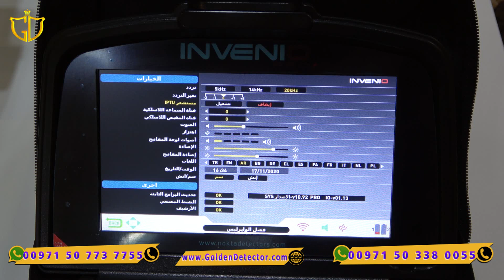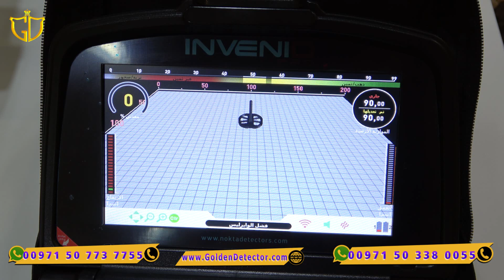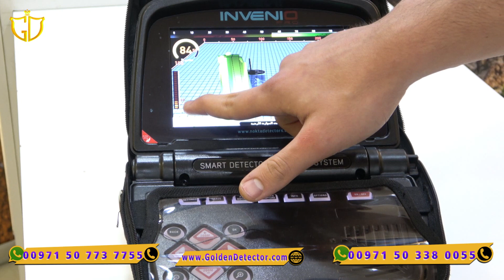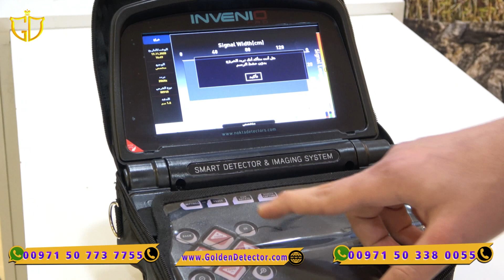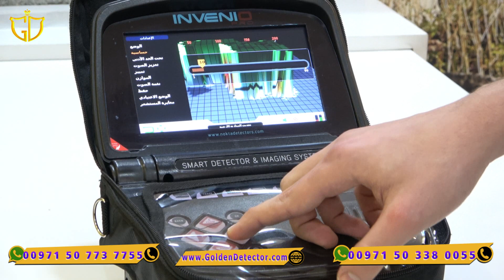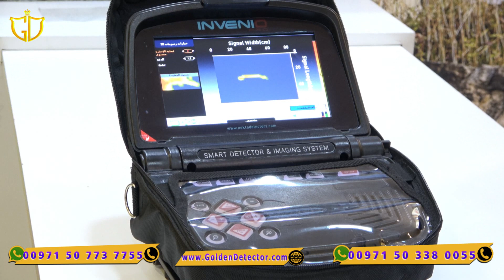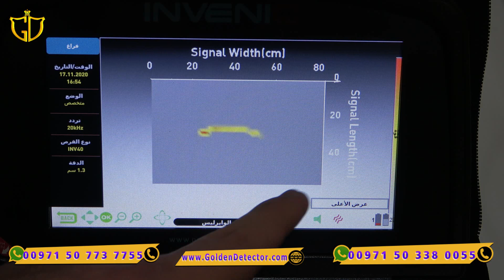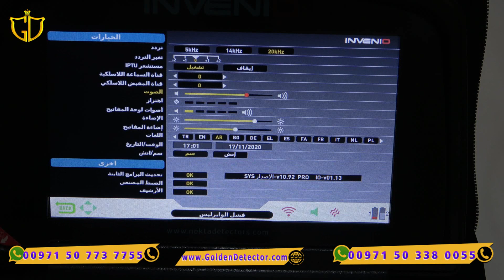انفينيو برو | Invenio Pro - جهاز كشف الذهب الخام والكنوز !! كيفية عمل وتركيب النظام التصويري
جهاز انفينيو برو من نوكتا ماكرو : جهاز كشف الذهب و المعادن بالنظام الصوتي و التصويري يمثل واحده من أكثر التطورات دراماتيكية في تكنولوجيا الكشف و التنقيب.

يضم جهازانفينيو لاثة أوضاع للبحث  بدون حركة القرص وهى :

1_ الوضع الأساس   Basic

2_ وضع البحث الخبير Expert

_ 3وضع البحث عن الكهوف والفراغات Ground Anomaly & Cavity

 كما يضم جهاز انفينيو برو  ثلاثة اوضاع تستخدم مع تحريك قرص البحث وهى :

_ 1وضع جميع المعادن ALL Metal

_ 2وضع البحث السريع fast

3_ وضع البحث العميق Deep

EXP 6000,exp 5000, OKM,اي اكس بي 6000, إي اكس بي ,اي اكس بي6000